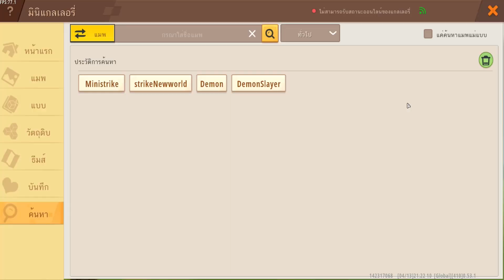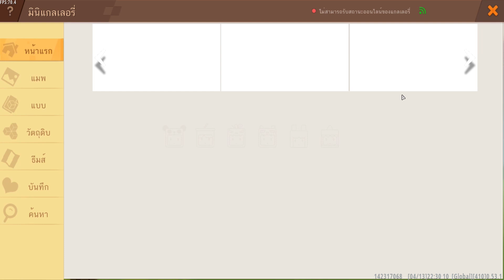Mini Strike เกมมือถือ FPS สุดมันส์ เล่นกับเพื่อนได้ 2021| Mini World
เกมมือถือ Sandbox เล่นกับเพื่อนได้ แมพมีให้เล่นเยอะมาก (อย่าลืมกด Like เพจ Facebook กันด้วยน้าา)
ขนาดหลังติดตั้ง : 514MB